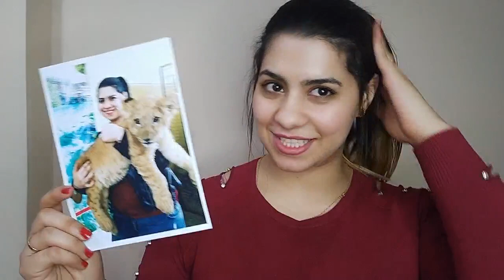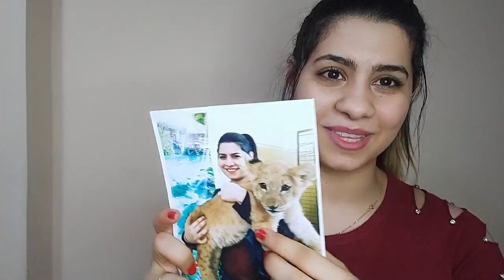رحت حديقه الحيوان بعد غياب ١٢ سنه/ميرون قعد ينادي ع النعامه وشوفنا جبلايه القرود